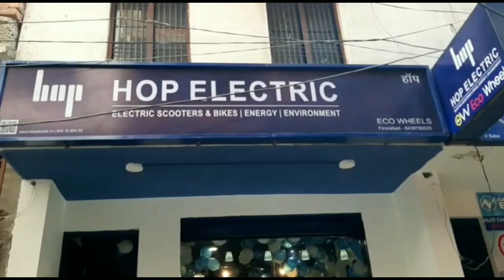एक तरफ ओमीक्रान का अलर्ट जारी है तो वही दूसरी ओर कोविड नियमो की उड़ाई जा रही है धज्जिया।